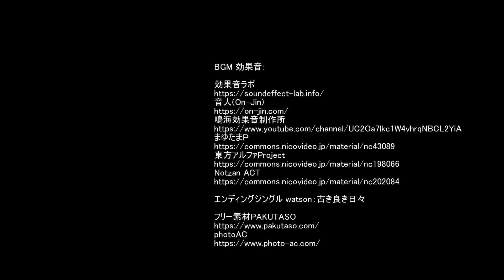【前面展望:無料素材】JR川越線 川越駅 高麗川駅 ≪Front view:Free material≫from KAWAGOE Station to KOMAGAWA Station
川越から高麗川までの前面展望(28Nov2011撮影)の様子をご覧ください。
をしていただければ商用利用も含め
ご自由に再利用していただいてかまいません。
動画そのままの再販はご遠慮ください。

Feel free to reuse it.
Please refrain from reselling the video as it is.

エンディングジングル watson：古き良き日々